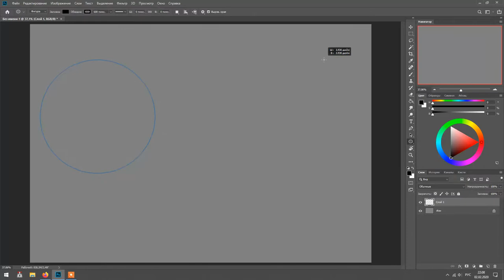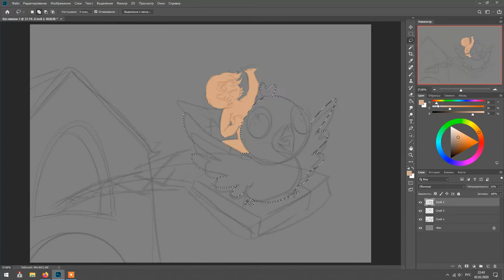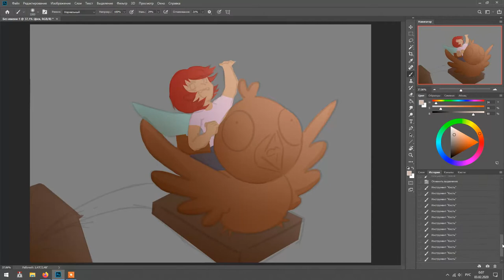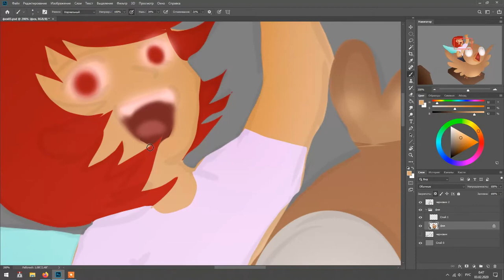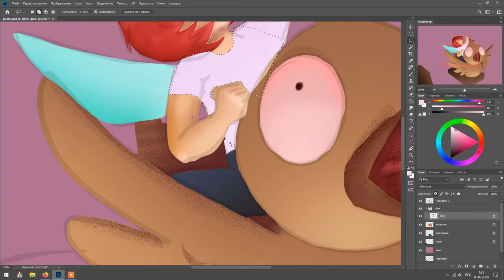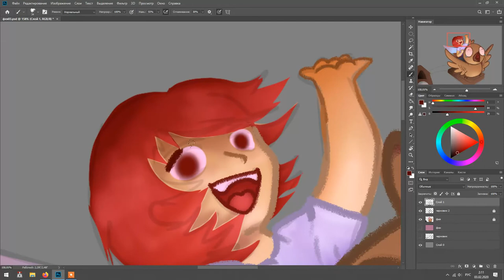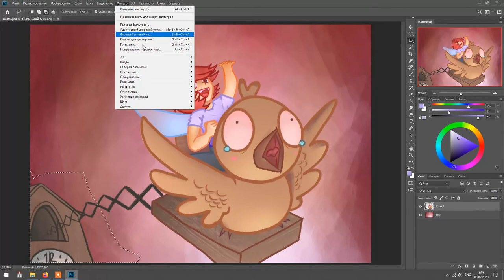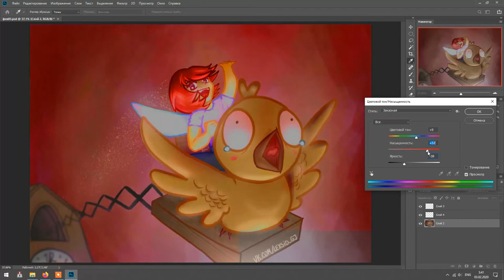Day 3 - Cuckoo Clock Speedpaint (FAIRYARY 2020)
Cuckoo Clock Speedpaint: Day 3 of FAIRYARY 2020 challenge.
You can find shorter version of this speedpaint in main public